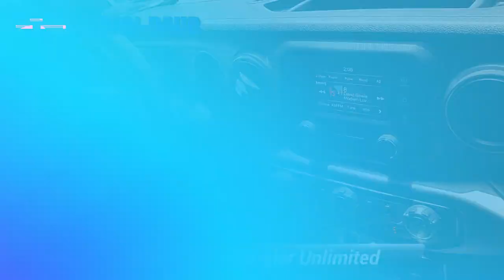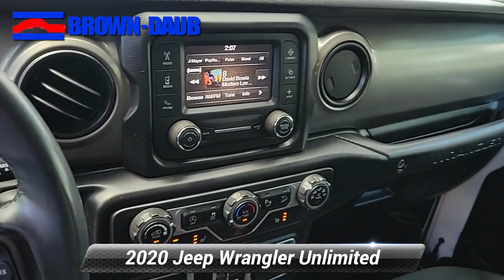Certified 2020 Jeep Wrangler Unlimited Sport S, Easton, PA 49801A